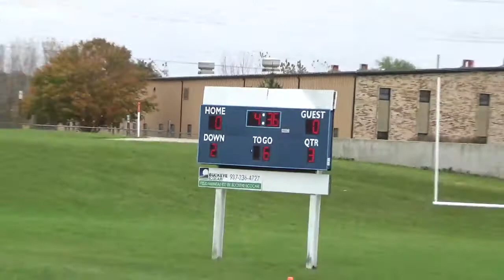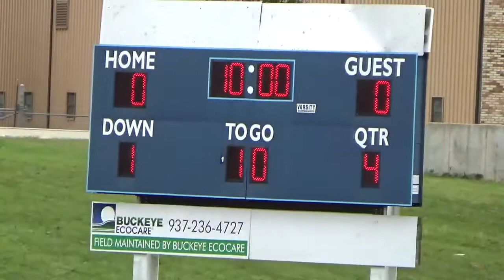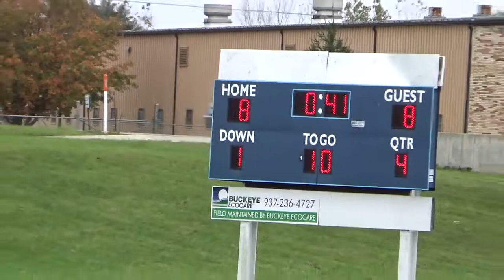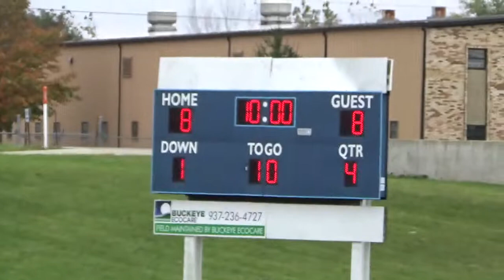Tournament Home Vs Springboro 10-28-17 Part 2